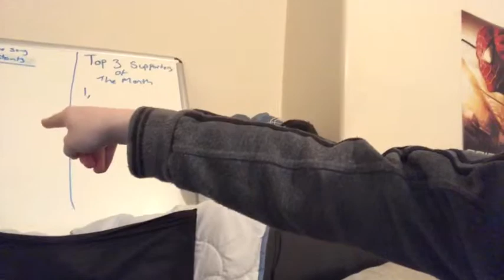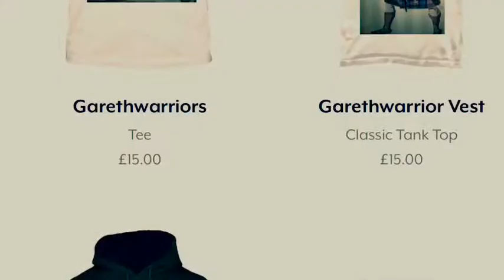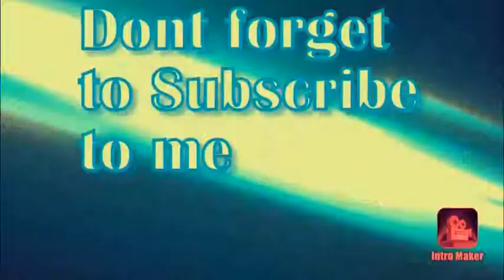It’s A Double Weekly Vlog - Weekly 11 and 12